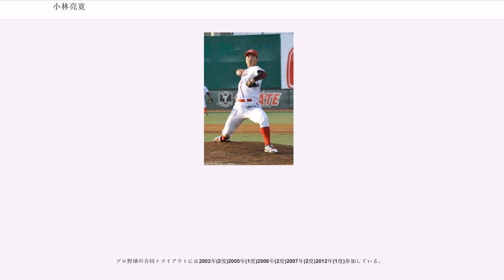小林亮寛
小林 亮寛（こばやし りょうかん、1979年4月28日 - ）は、長崎県下県郡厳原町（現対馬市）生まれ、福岡県糟屋郡新宮町出身の元プロ野球選手（投手）。右投右打。日本時代の登録名は「亮寛」。

小学時代は、福岡県福岡市東区にあるソフトボールチーム奈多クラブに所属。

中学時代は、福岡県古賀市のボーイズリーグ・九州古賀に所属。九州では新チーム結成後から勝ち続け公式戦49連勝を達成。春夏の全国大会に出場した。

PL学園高校時代は、故障もあって甲子園出場は無かった（同期生に前田新悟、中村順司監督の長男中村猛安）。しかし、長身から繰り出されるストレートなど潜在能力の高さを買われ、1997年のドラフト会議で千葉ロッテマリーンズからドラフト6位で指名され入団。

ロッテでは、入団後5年間で一度も1軍登板の無いまま、に戦力外通告を受け退団。

12球団合同トライアウト受験後、中日ドラゴンズが獲得の意思を示すも選手枠に空きがなく打撃投手として契約。同年オフ、選手復帰の話が消える。前年秋季キャンプで肩を痛めたことが原因でに退団。

にアメリカの独立リーグ・ノーザンリーグのカルガリー・ヴァイパーズ(カナダ)と契約し現役復帰。中継ぎとして40試合に登板。開幕から終了まで投手では唯一、一度もロースターを外れなかった。

8月9日、四国アイランドリーグの香川オリーブガイナーズに入団。ロッテ在籍時と同じく「亮寛」を登録名とした。主に中継ぎで起用され、15試合に登板、1勝2敗1Sの成績であった。シーズン終了後の12月に退団。

、台湾・中華職業棒球大聯盟の興農ブルズの入団テストを受験したが入団に至らず、その後兄弟エレファンツの入団テストに合格し、入団。10勝6敗、防御率2.66という好成績を挙げ、台湾プロ野球のゴールデングラブ賞に当たる『金手套』を獲得した。は9勝したが、防御率6点台に沈んだ。また、台湾シリーズには出場できず、この年限りで退団となった。

8月より、メキシコのウィンターリーグに参加。Chileros de Xalapaに入団、唯一の日本人としてプレー。シーズン途中にGallos de Mendozaに移籍。チームのプレーオフ進出に貢献。シーズン終了後、メキシコ、アメリカにてメジャーリーグ数球団のスカウトを迎えトライアウトを実施したが、契約には至らなかった。

2月中旬より、米マイナーリーグAAA に相当するメキシカンリーグ・メキシコシティ・レッドデビルズのスプリングトレーニングに参加。オープン戦で好投するも3月18日の開幕直前、メキシコシティ・レッドデビルズのマイナーであるエンセナーダ・マリナーズの外国人助っ人として配属される。開幕から好投し前半戦5勝0敗防御率1.78でオールスターゲームに出場するなど活躍するも後半戦、食中毒にかかり調子を崩し結局、シーズン終了直前の7月9日にリリース。プレーオフには出場しなかった。14試合に登板し6勝4敗3完投 防御率3.08。

2月、韓国に誕生したばかりの独立球団・高陽ワンダーズへの入団が決まった(登録名:고바야시)。主に中継ぎ、抑えとして起用されロングリリーフ、連投と中継ぎエースとしてフル回転。チーム最多登板数（28試合）、チーム最多投球回（81回）を達成し球団創設初年度の主軸として活躍。は元広島東洋カープのディオーニ・ソリアーノ、元横浜ベイスターズのルイス・ゴンザレス、元サンフランシスコ・ジャイアンツのオシリス・マトスなど先発陣が安定しロングリリーフなどの登板機会は減るも、同年も中継ぎエースとしてチーム最多登板（29試合）、10セーブを挙げたが、この年限りで高陽との契約を終えた。

3月26日、自身のブログにて引退を発表した。
1月5日、福岡市博多区にスポーツジム・コビーズを開業した。11月発行された『台湾プロ野球選手名鑑』でアンバサダーを務めた。

140km/h台中盤の速球に2種類のツーシーム、カーブ、フォーク、スライダー、チェンジアップを投げる。最速は94マイル（約151km/h）。

主にツーシームを軸にして早いカウントで打ち取るなど「ボールを動かす」ことに長けた投手である。

日本、アメリカ、カナダ、台湾、メキシコ、韓国でプレーする中で日本と海外の野球観の違いなどに...